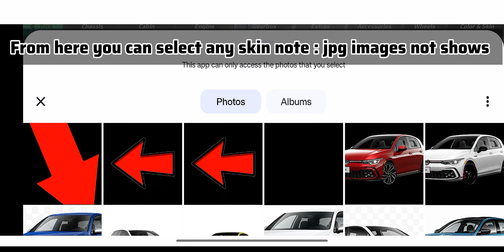5 TRICKS TO DO IN TRUCKERS OF EUROPE 3 MUST TRY ! CUSTOMISE TRUCK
customise truck to powerfull tricks & tips truck upgrading tutorial Truckers of Europe
add skins and upgrade chassis TRUCKERS OF EUROPE 3

leave your suggestions in comment 😇

0:00 - INTRO
0:31 - TRUCK CUSTOMISATION TUTORIAL
4:13 - CONCLUSION